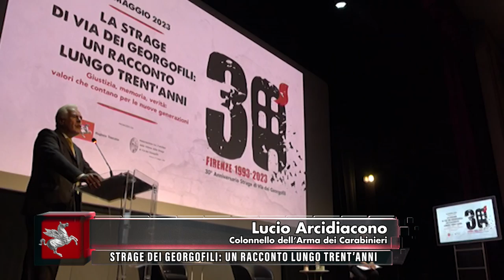TVR TELEITALIA - DENTRO IL CONSIGLIO PUNTATA 21 - 3 GIUGNO 2023